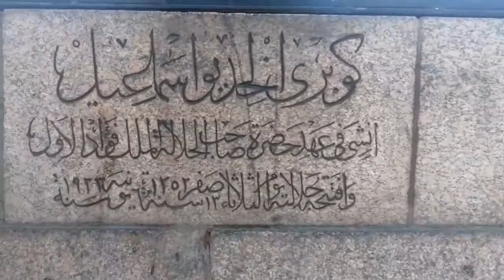منطقة نص البلد